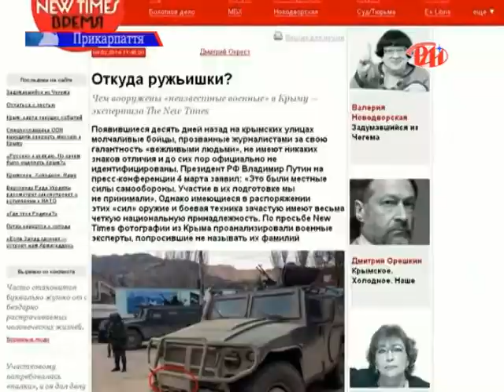Кримські татари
Ще з перших днів загострення ситуації у Криму на Прикарпаття почали приїжджати сім`ї у пошуках тимчасового   прихістку. Більшість з них і досі залишається на Івано-Франківщині. З прикарпатськими кримчанами спілкувалися наші журналісти.